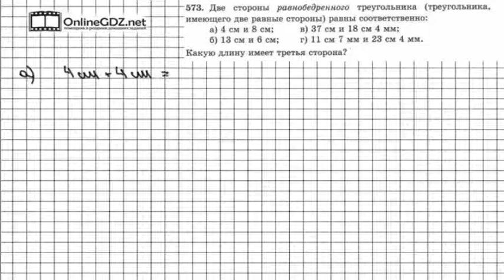Задание № 573 - Математика 5 класс (Зубарева, Мордкович)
Задание 573 – задание на повторение материала предыдущего параграфа, а точнее правила треугольника. Вам нужно, пользуясь этим правилом, выяснить, какой может быть третья сторона треугольника, если даны две его другие стороны. Обращайтесь к нашему видео-решению, если хотите выполнить домашнее задание на отлично.